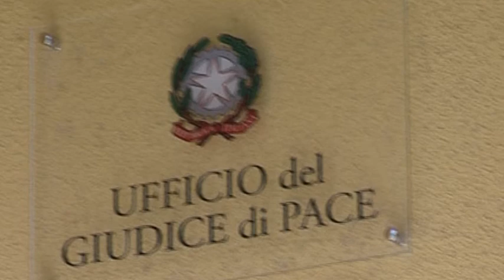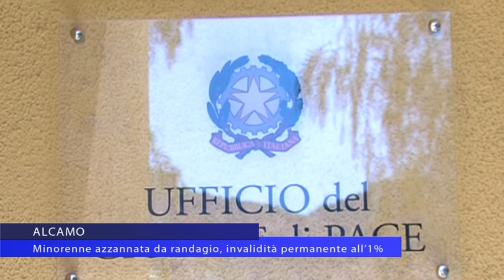Alcamo. Minorenne azzannata da un cane